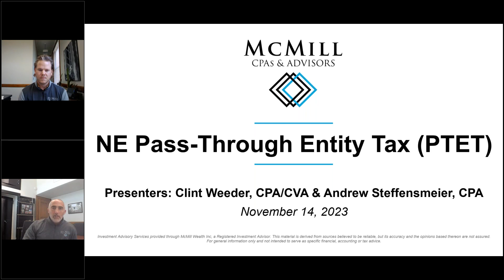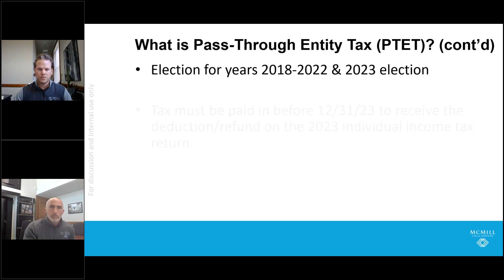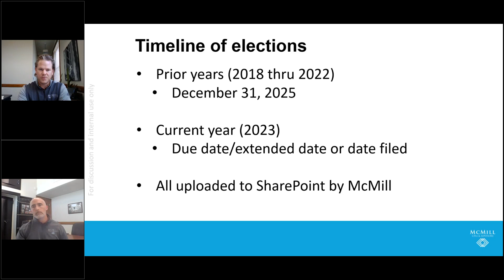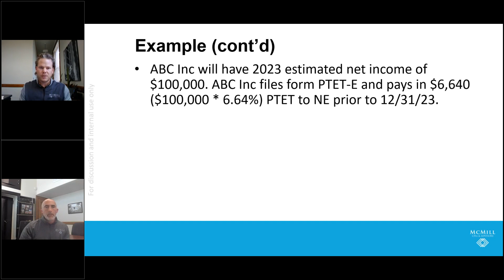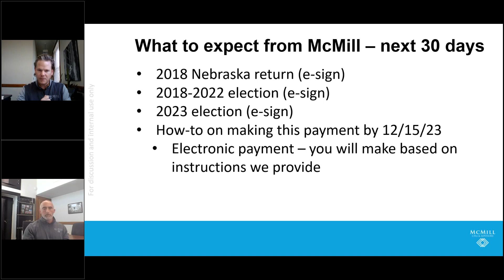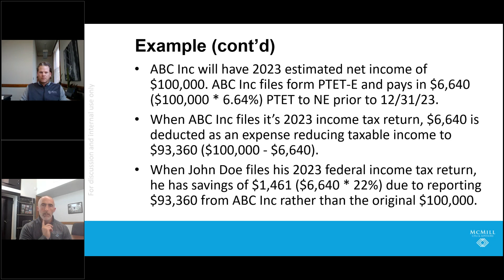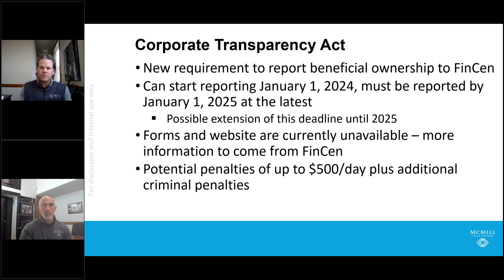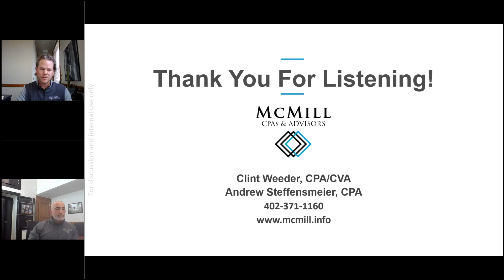Nebraska Pass Through Entity Tax PTET with Clint Weeder & Andrew Steffensmeier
Clint Weeder and Andrew Steffensmeier discuss the Nebraska Pass-Through Entity Tax (PTET) and the possible tax savings for your business. This change in the tax law will benefit business owners that file Partnership (Form 1065) and S Corporation (Form 1120-S) tax returns.